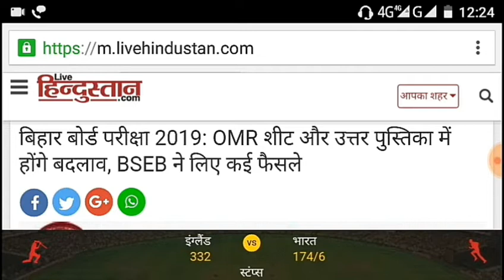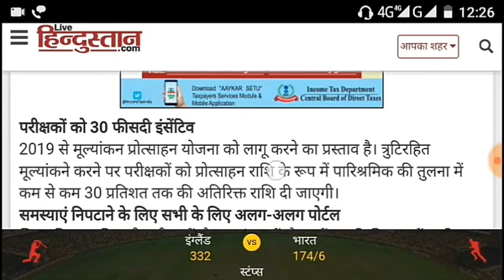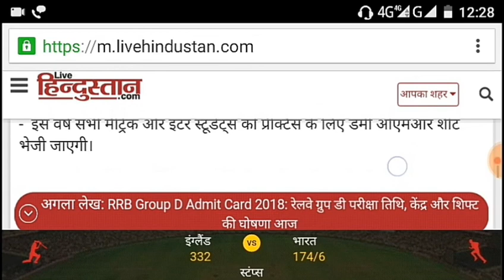Bihar board 10th & 12th exam 2019 !! OMR sheet and answer sheet will be change !!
Hello dosto .,,
Is video me hum janenge ki bihar board ne 2019
Me hone wale 10th 12th ke exam me board ne omr sheet and answer sheet se related bahut bara faisla lene .,.,
Ja raha hai to aap is video ko last tak dekhte rahiye.
Your queries -:
Bihar board 10th & 12 exam 2019.
Answer sheet and omr sheet will be chance .
In Bihar board.

Online Available